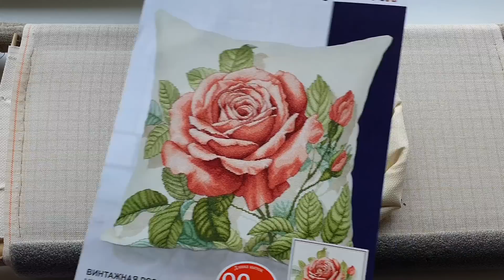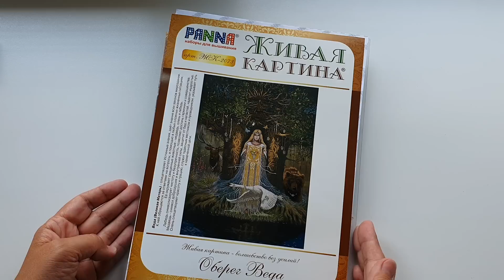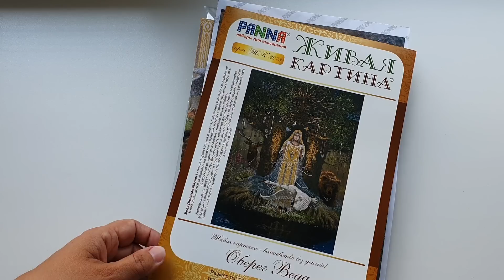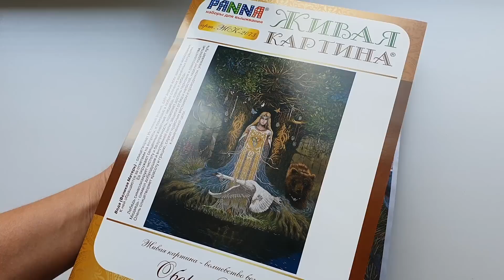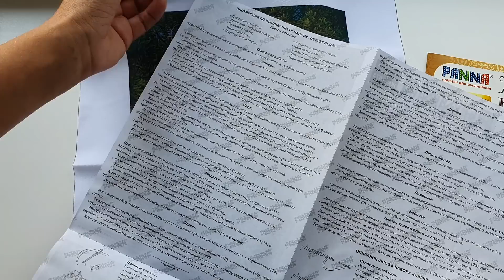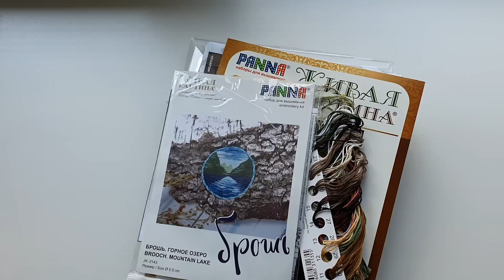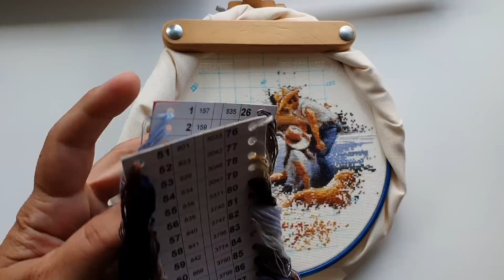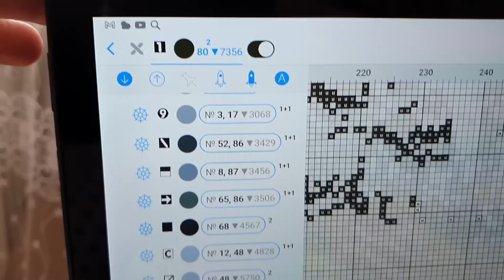ОБО ВСЁМ | НОВАЯ ВЫШИВКА- ОРГАНИЗАЦИЯ | ПРОЦЕССЫ | ОФОРМЛЕНИЕ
Срок действия промо - до 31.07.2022